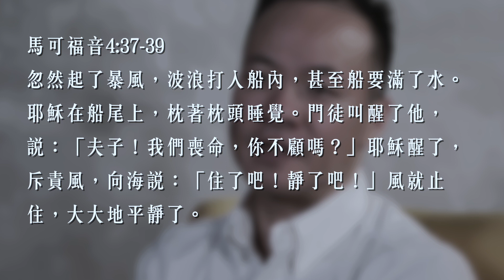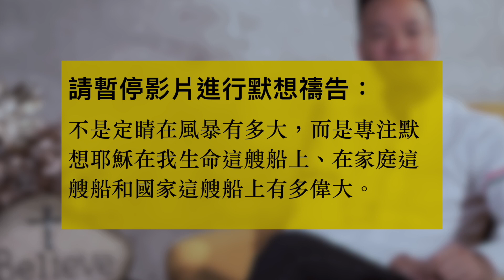03 神能平靜風和浪｜2021現在正是禱告的時候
第3天 2021-6-9 (週三)
主題：神能平靜風和浪

經文：忽然起了暴風，波浪打入船內，甚至船要滿了水。耶穌在船尾上，枕著枕頭睡覺。門徒叫醒了他，說：「夫子！我們喪命，你不顧嗎？」耶穌醒了，斥責風，向海說：「住了吧！靜了吧！」風就止住，大大地平靜了。(可4:37-39)

默想：
1.思想以上的經文，當環境中興起風浪時，我是否與門徒一樣，常常是先定睛在環境，讓自己的心隨著環境的風浪翻騰，完全忘了耶穌與我同在？
2.讀幾次以上的經文，讓神對我們的心說話。思想：我們的人生如同一艘航行在大海中的小船，耶穌在我們的船上，祂是與我們同在的主；當我們面對環境的風浪時，祂必定親自為我們平靜風和浪。
3.將現在我們在環境中遭遇的風和浪，都帶到主面前，求主為我們一一平靜風和浪。台灣也像海上的一艘船，此刻非常需要主，我們禱告，求主為台灣平靜風和浪。

禱告指引：
1. 求主保守我們的心，遇到環境興起風浪時，不讓「沒有人能幫助我們」、「只能靠自己」這些仇敵的謊言停留在我們的心思意念中。幫助我們更多禱告、尋求主的同在，相信主必會帶領我們越過風和浪。
2. 求主幫助我們遇到人生的風浪時，更多專注在神的話語，更多尋求內住在我們裡面的聖靈，聆聽祂對我們說話的聲音，讓神的話語成為我們的力量，讓祂來掌管我們的“小船”—我們的人生，帶領我們航向未來。
3. 求主幫助我們每天用禱告將我們內心所承受的壓力、負面的情緒、仇敵的謊言、控告的聲音，都帶到主面前，求主來醫治、釋放我們，也為我們來爭戰。我們為台灣禱告，求主帶領台灣起來尋求那平靜風和浪的真神，使台灣經歷神的救贖與能力。

雲端傳送到實體💒
⭐️想更多認識耶穌是誰
⭐️需要與你一起禱告？在聚會裡你感受到了什麼呢？歡迎您與我們分享